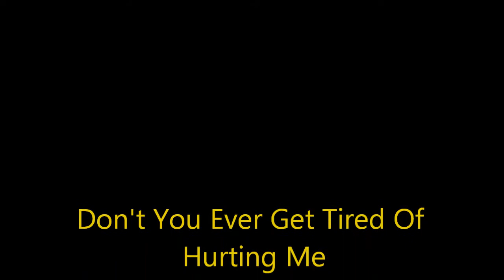Don't You Ever Get Tired Of Hurting Me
Written by Hank Cochran and recorded by Ray Price in 1965. It has been covered by many country artists including Willie Nelson and Gene Watson but went to #1 on the country charts for Ronnie Milsap in 1989.